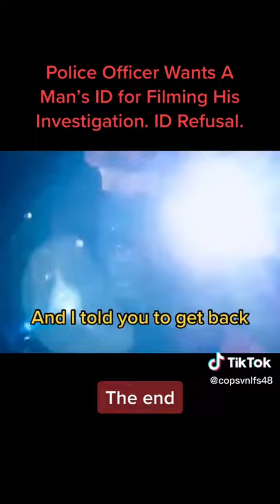When you know your rights.